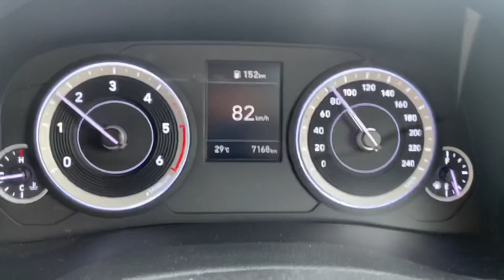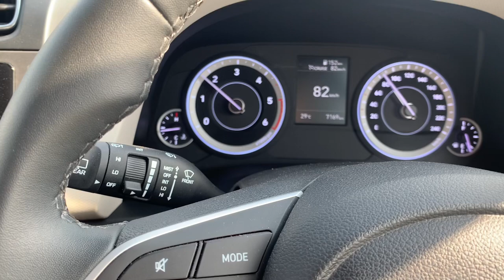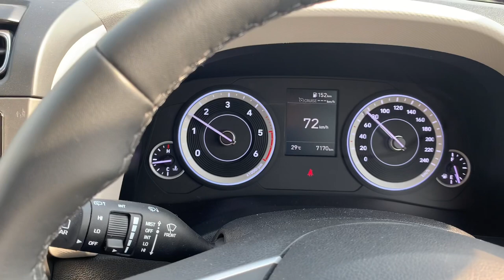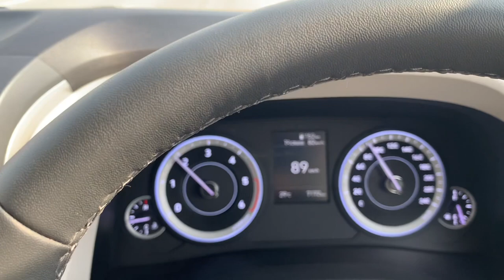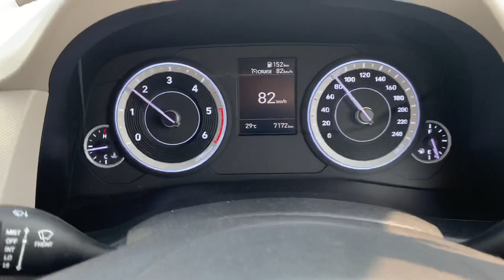How Cruise Control Works in Creta Sx Executive Model 2020||Best Cruise Control Function for Highway.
Hi guys :-

In this video I show how cruise control works in Creta Sx Executive model 2021 how it’s different then other company.